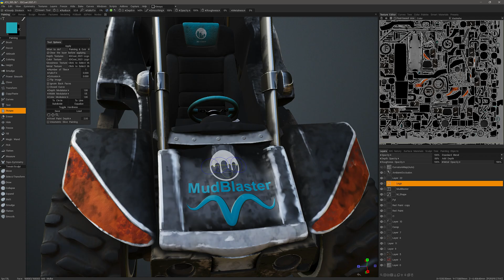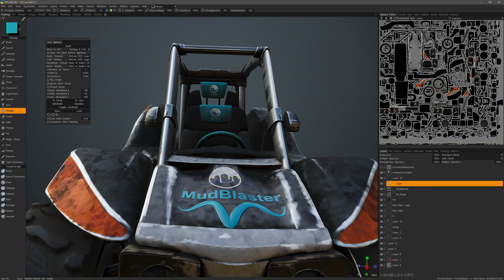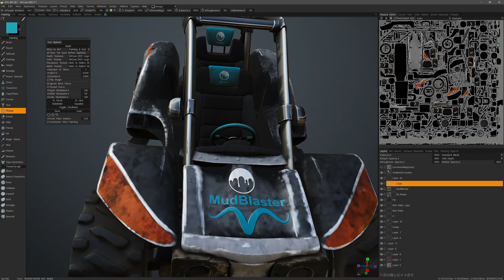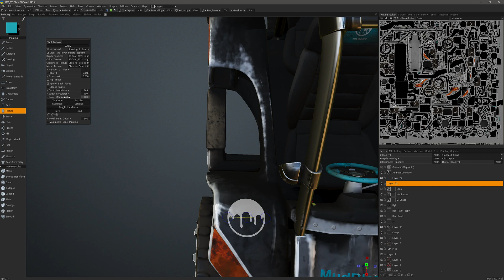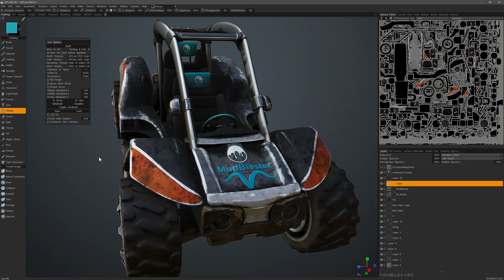3DCoat Paint Tools: Picture Tool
This F1 video demonstrates the usage of the Picture tool (formerly named the Spline Image tool) in 3DCoat's Paint Workspace.